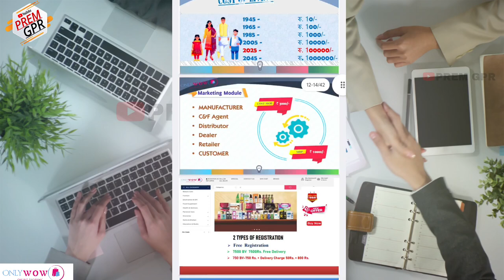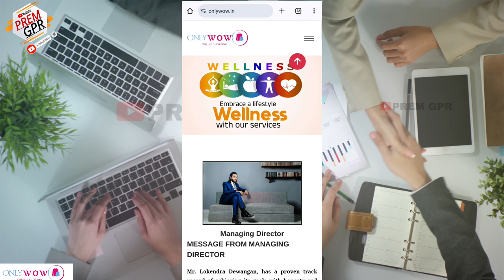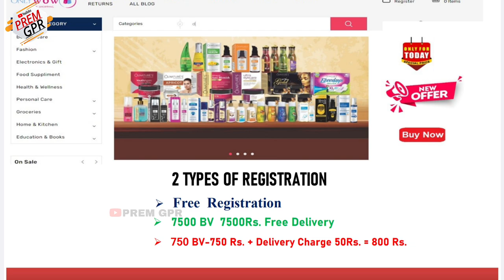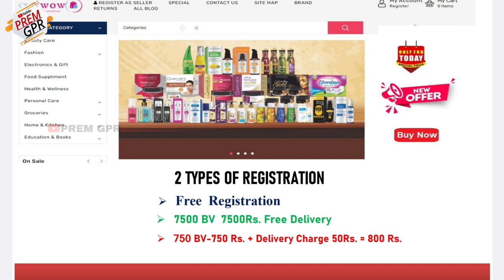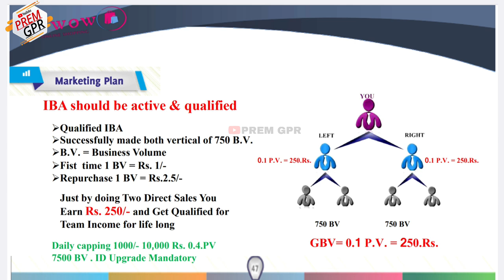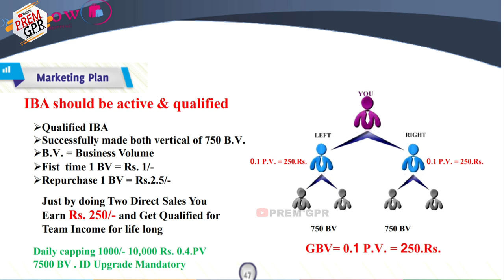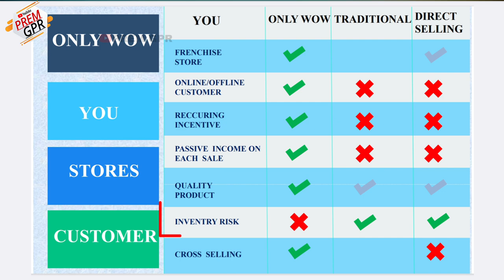Only Wow Business Plan || New mlm plan launch 2024 today || Only wow plan in Hindi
Hello Friends
only wow business plan

Best digital marketing plan only Wow

Only Wow plan in Hindi

Mlm plan